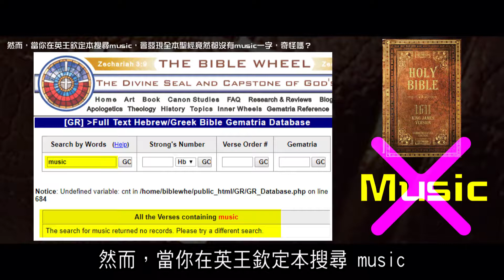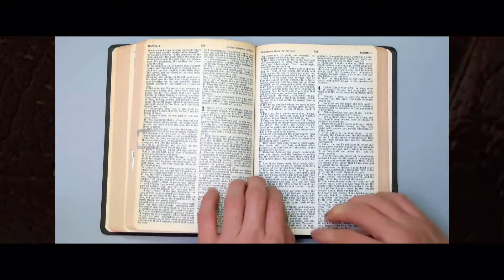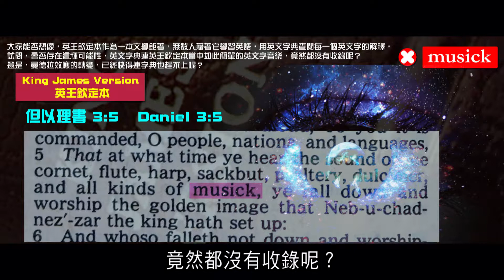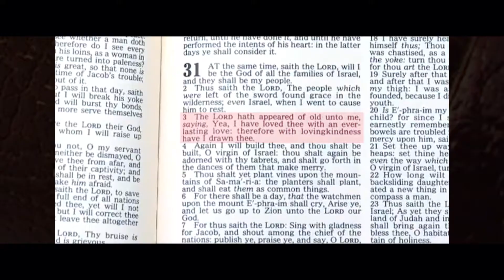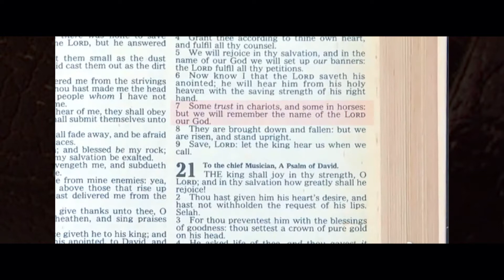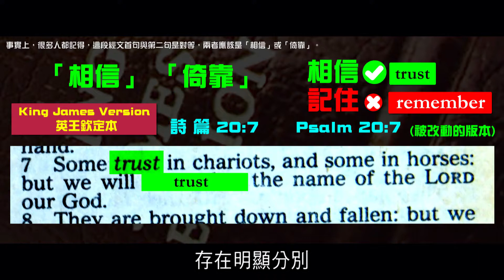2012榮耀盼望 Vol.424 曼德拉效應專輯237：英王欽定本的改動